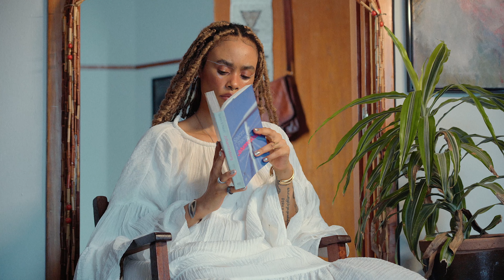Sio - Hey Lover (Interlude Pt.2)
Out on STY TRU BTS, ‘Sarang / 사랑’ is the latest album offering from South Africa’s multi-hyphenate star Sio. Presenting 11 heart-felt and deeply personal tracks, Sio presents ‘Sarang / 사랑’, an album packed with impeccable storytelling and soul-stirring lyricism. Unveiling a vulnerability like never before, Sio’s latest project is a joint venture between herself and long-time collaborator, producer Daev Martian. Stand out tracks include ‘Twilight’, a celebration of the journey that is life where Sio invites listeners to delve into introspection and legacy. Neo-soul erupts into Amapiano on ‘No Lymyt’, while closing track ‘Hey Lover’ is finally given the spotlight 16 years after its inception.  Featuring two interludes, Sio’s spoken-word glides over soundscapes, further drawing you into her poetic magic

“I am a storyteller; my songs say so” – Sio.

Author: Siobhan Lulama King
Author: Dave Shane Moyo
Producer: Daev Martian
Vocals: Sio
Engineer: Chymamusique
Composer: Siobhan Lulama King
Composer: Dave Shane Moyo

Production Credits

Director Ray Manzana

Production Assistant Pheladi Sema
Drone Operator Nandi Manzana

BTS Photographer Mfezeko Langa
Editor The Visuspace

Security Bongani Nkosi

Driver BOPHELO EMS

Production Company Visu Media